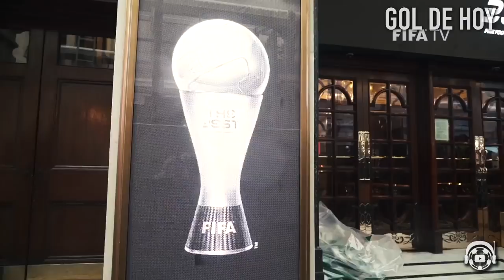Último: James no va con el Bayern | MBAPPÉ VOLVIÓ A MÓNACO ¿Por qué?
No olvides:
Estar pendiente de las publicaciones, estaremos dando a conocer a los finalistas.
Si eres uno de los finalistas, envíanos por interno en Facebook: Perfil de YouTube, camiseta de tu equipo favorito, talla y dirección de envío.